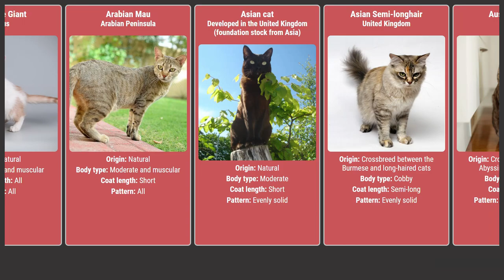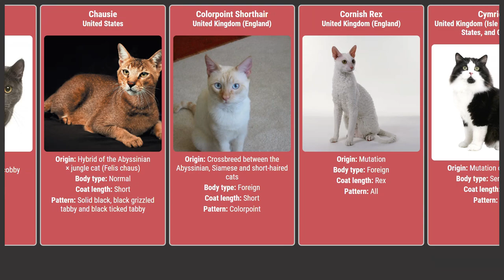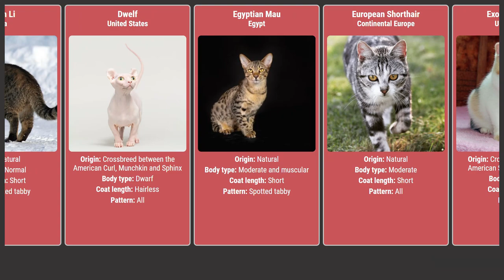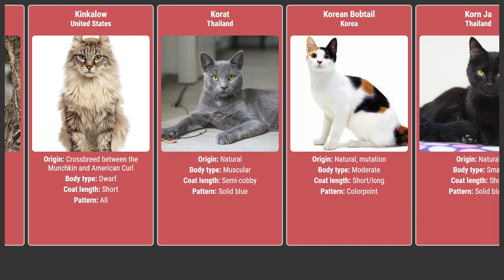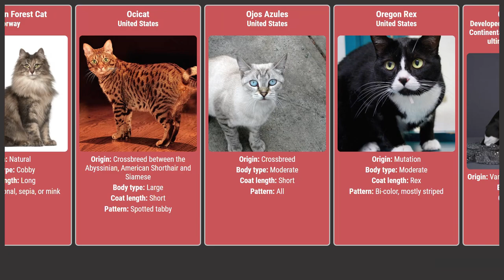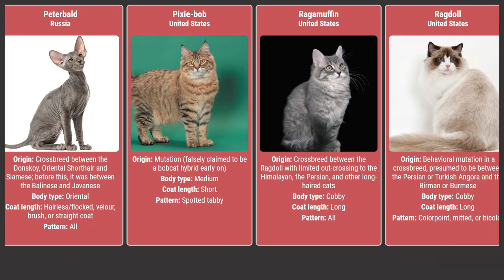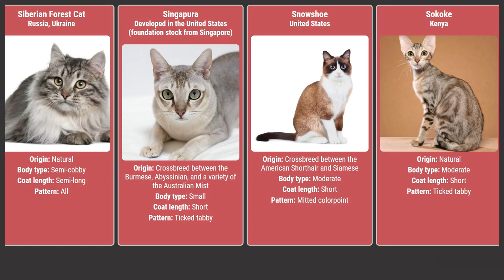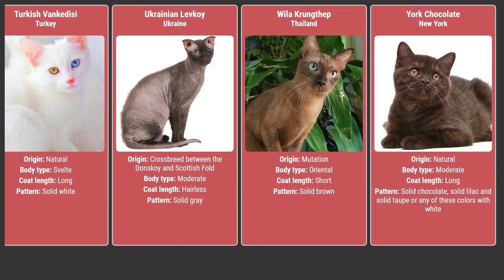Cat Breeds Name A-Z : A complete list of Cat Breeds from A-Z , Origin and Characteristics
The following list of cat breeds includes only domestic cat breeds and domestic × wild hybrids. The list includes established breeds recognized by various cat registries, new and experimental breeds, landraces being established as standardized breeds, distinct domestic populations not being actively developed and lapsed (extinct) breeds.

As of 2019, The International Cat Association (TICA) recognizes 71 standardized breeds, the Cat Fanciers' Association (CFA) recognizes 44, and the Fédération Internationale Féline (FIFe) recognizes 43.

Inconsistency in breed classification and naming among registries means that an individual animal may be considered different breeds by different registries (though not necessarily eligible for registry in them all, depending on its exact ancestry). For example, TICA's Himalayan is considered a colorpoint variety of the Persian by the CFA, while the Javanese (or Colorpoint Longhair) is a color variation of the Balinese in both the TICA and the CFA; both breeds are merged (along with the Colorpoint Shorthair) into a single "mega-breed", the Colourpoint, by the World Cat Federation (WCF), who have repurposed the name "Javanese" for the Oriental Longhair. Also, "Colorpoint Longhair" refers to different breeds in other registries. There are many examples of nomenclatural overlap and differences of this sort. Furthermore, many geographical and cultural names for cat breeds are fanciful selections made by Western breeders to be exotic sounding and bear no relationship to the actual origin of the breeds; the Balinese, Javanese, and Himalayan are all examples of this trend.

The domestic short-haired and domestic long-haired cat types are not breeds, but terms used (with various spellings) in the cat fancy to describe "mongrel" cats by coat length, ones that do not belong to a particular breed. Some registries permit them to be pedigreed and they have been used as foundation stock in the establishment of some breeds.[citation needed] They should not be confused with standardized breeds with similar names, such as the British Shorthair and Oriental Longhair.

Abyssinian
Aegean
American Bobtail
American Curl
American Ringtail
American Shorthair
American Wirehair
Aphrodite Giant
Arabian Mau
Asian cat
Asian Semi-longhair
Australian Mist
Balinese
Bambino
Bengal
Birman
Bombay
Brazilian Shorthair
British Longhair
British Shorthair
Burmese
Burmilla
California Spangled
Chantilly-Tiffany
Chartreux
Chausie
Colorpoint Shorthair
Cornish Rex
Cymric
Cyprus
Devon Rex
Donskoy
Dragon Li
Dwelf
Egyptian Mau
European Shorthair
Exotic Shorthair
Foldex
German Rex
Havana Brown
Highlander
Himalayan
Japanese Bobtail
Javanese
Kanaani
Khao Manee
Kinkalow
Korat
Korean Bobtail
Korn Ja
Kurilian Bobtail
Lambkin
LaPerm
Lykoi
Maine Coon
Manx
Mekong Bobtail
Minskin
Napoleon
Munchkin
Nebelung
Norwegian Forest Cat
Ocicat
Ojos Azules
Oregon Rex
Oriental Bicolor
Oriental Longhair
Oriental Shorthair
Persian (modern)
Persian (traditional)
Peterbald
Pixie-bob
Ragamuffin
Ragdoll
Raas
Russian Blue
Russian White, Black, and Tabby
Sam Sawet
Savannah
Scottish Fold
Selkirk Rex
Serengeti
Serrade Petit
Siamese (modern)
Siberian
Singapura
Snowshoe
Sokoke
Somali
Sphynx
Suphalak
Thai orTraditional
Thai Lilac, Thai Blue Point and Thai Lilac Point
Tonkinese
Toyger
Turkish Angora
Turkish Van
Turkish Vankedisi
Ukrainian Levkoy
Wila Krungthep
York Chocolate

Notes and Caveats:
Note this video is not sponsored or endorsed by any website.  Logos and images are used to clearly identify the entity with the corresponding data.

Information on this channel is provided on an "as is" and "as available" basis. This channel makes every effort to ensure, but does not guarantee, the accuracy, completeness or authenticity of the information. Under no circumstances shall this channel be liable for any loss, damage, liability or expense suffered that is claimed to result from the use of information posted, including without limitation, any fault, error, omission, interruption or delay.